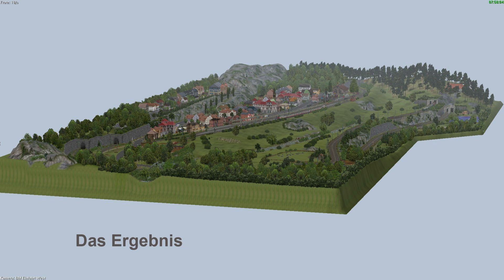Weyersbühl in EEP 6 1 Classic 1